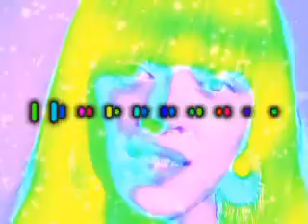mai lan / arrêt de souffle